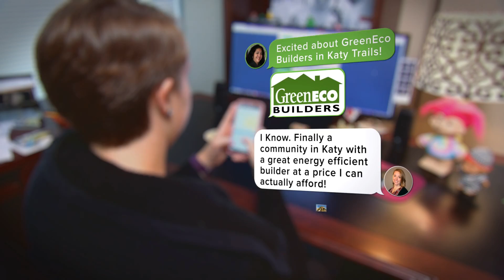Katy Trails - Overview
Welcome to Katy Trails conveniently located in the highly acclaimed Katy Independent School District. The community is located on Clay Road just west of TX-99 Grand Parkway, and offers easy access to several shopping malls and attractions, including Katy Mills Mall, Houston Premium Outlets, Cinemark and Mary Jo Peckham Park.